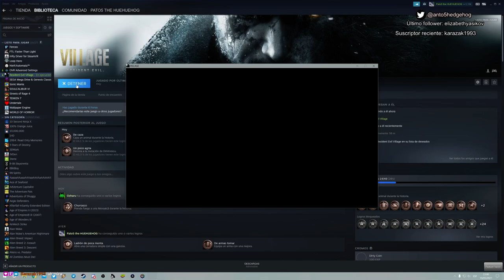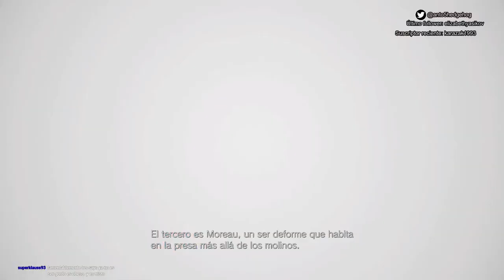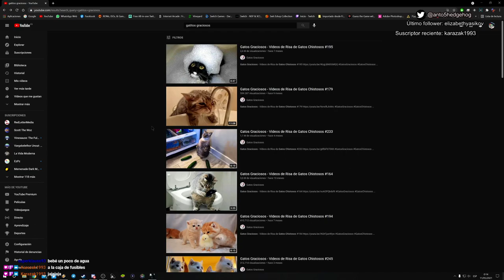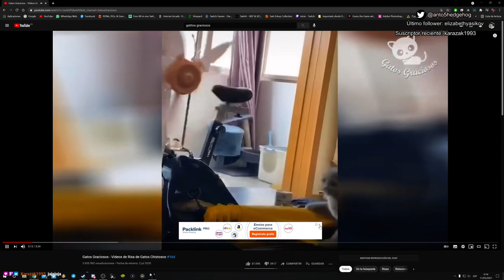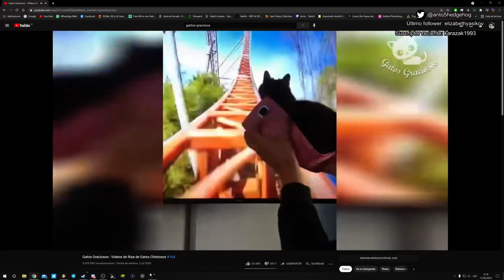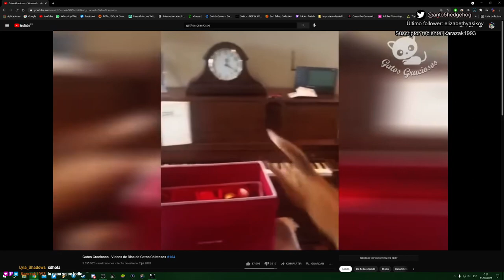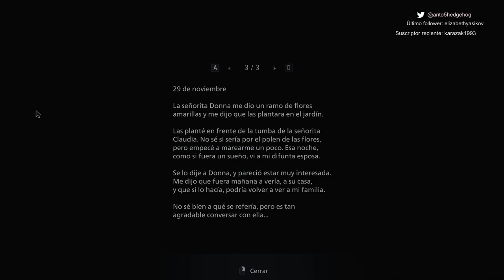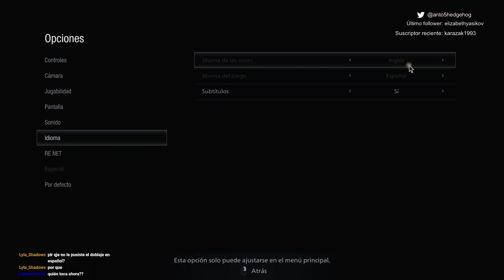A cachitos (Resident Village)